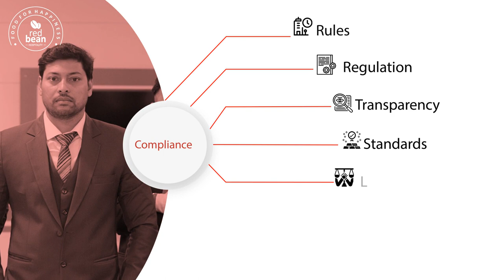Compliance With The Law | Redbean Hospitality | Healthcare Catering Company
Compliance with the law is an essential aspect of our Healthcare service. Our compliance team lays special emphasis on Corporate Governance, Statutory, and Legal Governance. The compliance with all the mandatory policies determine the integrity of a company and enables it to perform better and serve the customers in an effective way possible.